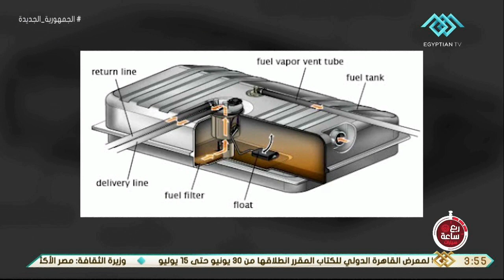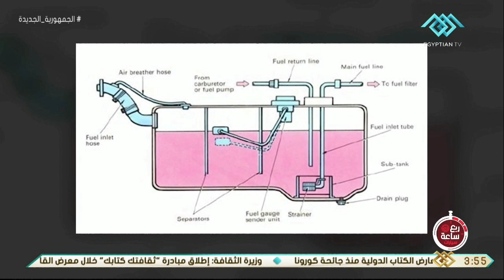ربع ساعة | سيارات … مكونات مجموعة البنزين في السيارات